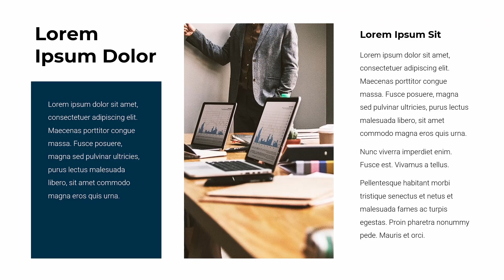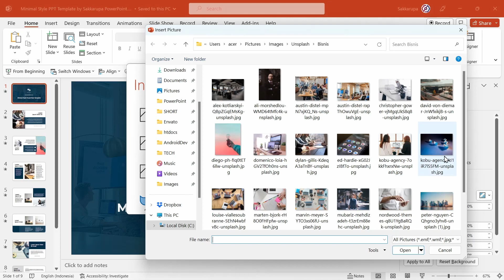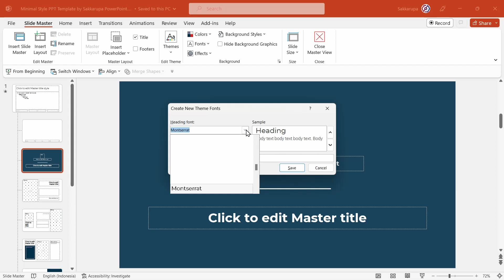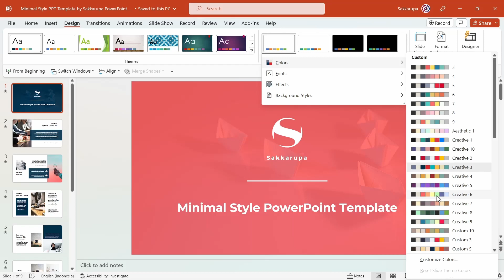Download Template PPT Gratis Minimalis Presentation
Download template ppt gratis bertema minimalis. Ayo dapatkan sekarang juga di sini..!!

Dalam video saya jelaskan cara mengubah template ini sehingga bisa digunakan meskipun kamu belum terlalu familiar dengan powerpoint.

Kode download saya sebut dan tampilkan dalam video, jadi kamu tidak akan kesusahan menemukan kodenya.